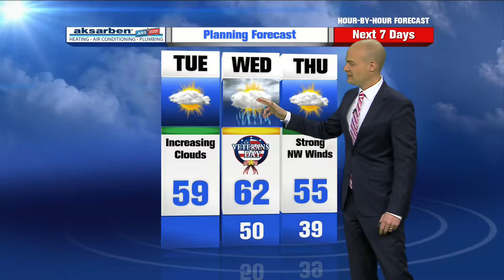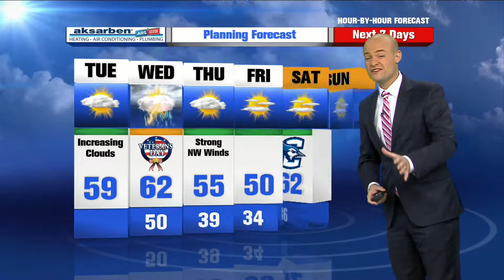See Rusty Lord’s Full Forecast at